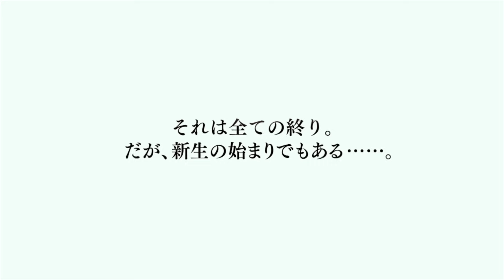FINAL FANTASY XIV "時代の終焉"トレーラー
予言されていた世界の破滅、第七霊災が訪れ、エオルゼアの一つの時代が終わろうとしています。
その最後の光景をどうぞ皆さんの目に焼き付けてください！
そして物語は「新生エオルゼア」へと引き継がれていきます。